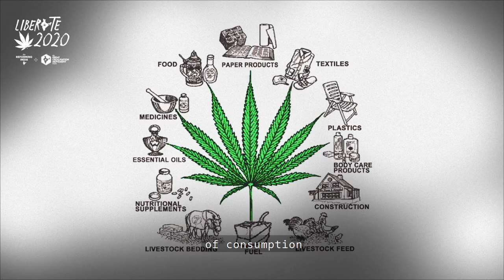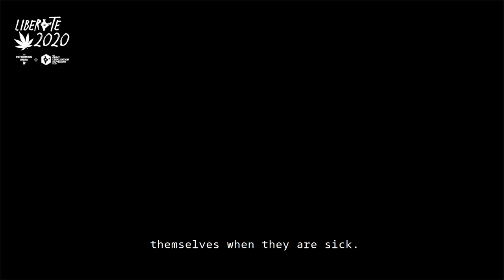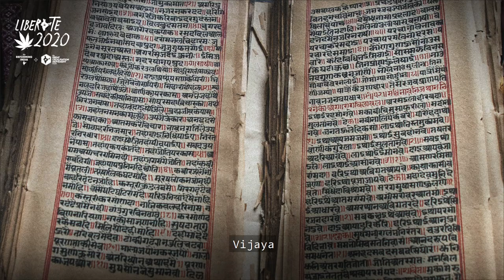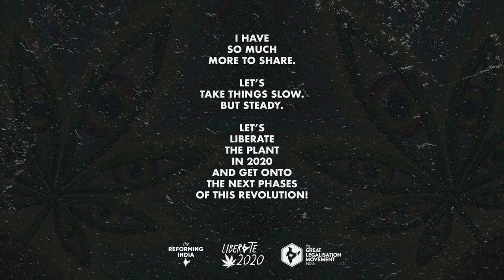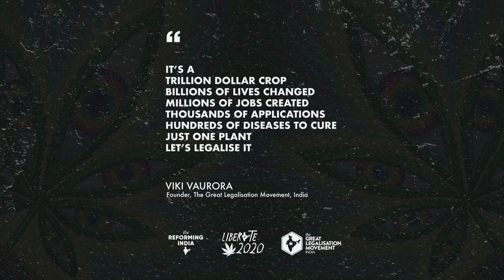Liberate2020 (03) - 27 Reasons To Legalise Cannabis by Viki Vaurora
To participate in Liberate2020 actively every week through 2020, please sign up // Liberate2020 is a campaign project aiming to unite people's attention and awareness to demand for a positive change for the society through the legalisation of Cannabis. It is developed by Reforming India Organisation in association with The Great Legalisation Movement India Trust to free the cannabis plant in India within 2020. Liberate2020 has created a national movement of creating awareness about the truth, possibilities and solutions by the cannabis plant that can help the Indian terrain and also how it can contribute to create a better planet.

Reforming India Organisation is a focussed reformation non-profit which is on a mission to transform India, one mission at a time. For 2020, their chosen reform is Cannabis for India.

The Great Legalisation Movement - India is also a non-profit organisation, the pioneering and sole legalisation movement of India that broke the silence of cannabis prohibition in 2014 and has created several unique projects to help free the plant including filing a petition for a full scale legalisation that was accepted at the Delhi High Court in 2019.

Viki Vaurora is an activist, social worker, researcher, scientist, social-entrepreneur among the many other things constantly serving on many national and international projects related to environment, health, product-designs, human lifestyle, agro-tech, consciousness upliftment and future technologies for planet earth. Viki Vaurora has been researching on cannabis since 2009 for over 11 years and has actively worked with thousands of suffering patients at his non-profit health centre and is the man behind the mission to free the cannabis plant for all the wonderful things, as he can explain here. He started The Great Legalisation Movement - India in 2014 and has dedicated everyday without breaks towards completing its mission.

27 Reasons To Legalise Cannabis is written and produced by Viki Vaurora.

The Stories for Revolution, an ongoing campaign of Liberate2020 is a project of Reforming India Organisation in collaboration with The Great Legalisation Movement - India.

All Copyrights belong to Vaurora Foundation.